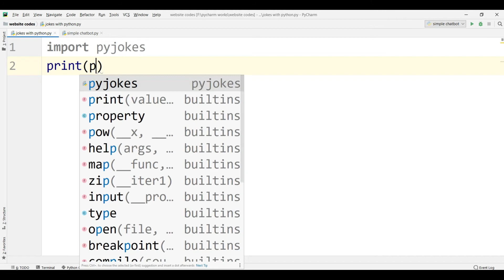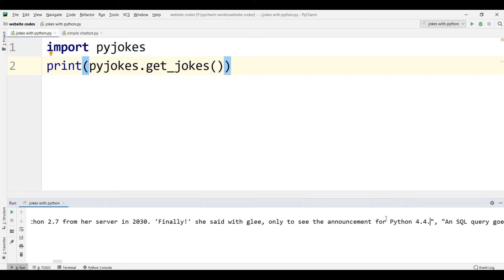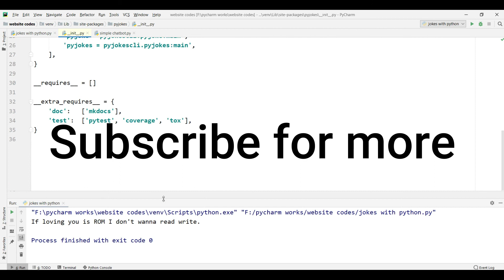Getting Random Jokes Using Python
Hello friends, in this tutorial we will learn how can we get some random jokes using python.

We need one external module "pyjokes".

to install  pyjokes  type "pip install pyjokes " in your terminal.

Code==
import pyjokes
print(pyjokes.get_joke())